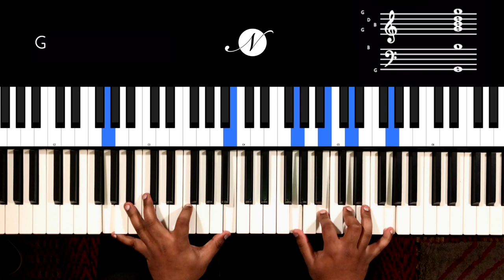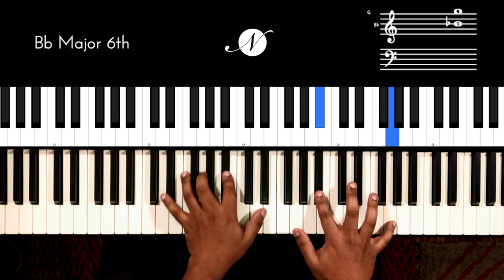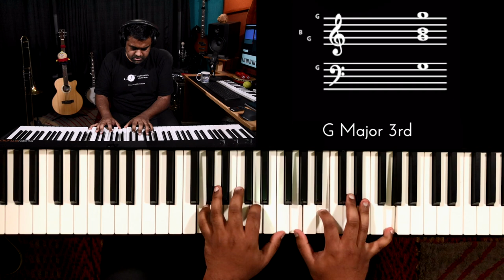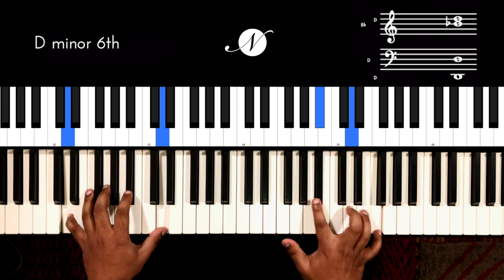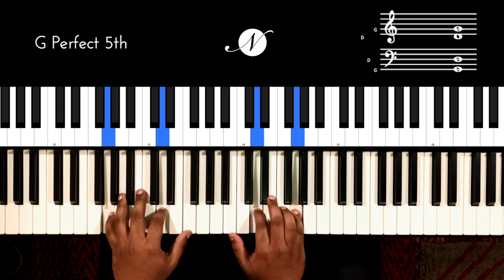SIMPLISTIC Piano 🎹 Improvisation (Performance) 🎼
Here’s a random improvisation on the Piano using simple melodic motifs. If you have any questions regarding this lesson, please leave them in the comments. It would be my pleasure answering your doubts. Perhaps we’ll make a video explainer as well 😀

Piano Exercises - Beginner, Intermediate & Advanced
Rhythm Chops
Left Hand Techniques
Music Theory
Chord Inversions
Create MUSIC on the PIANO

Audio Interfaces 📱

Microphones

Headphones 🎧